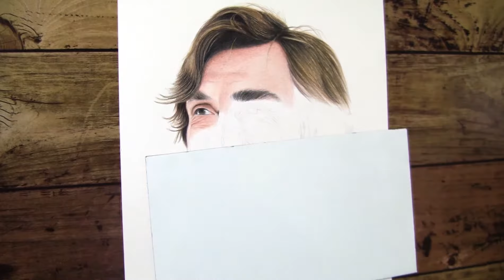Drawing Pirlo ...... Featured on "SPORTbible"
This drawing is featured on SPORTbible.

Colored pencil drawing Italian professional footballer Andrea Pirlo.

Andrea Pirlo, (born 19 May 1979) is an Italian professional footballer who plays for American club New York City FC.

Pencil : Faber Castel Polychromos